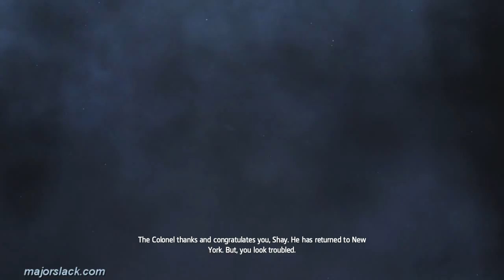Assassin's Creed Rogue Walkthrough PC - Part 22 - NY Gang HQ Run, West Port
Assassin's Creed Rogue walkthrough on PC continues with taking over the West Port Gang HQ in New York. Hosted by the incorrigible Peewee Weisenheimer and starring Major Slack as his boot lackey playthrougher.